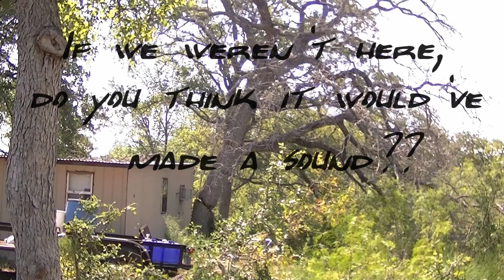DEER CAMP MAINTENANCE- a really big tree!!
well we had one of the larger shade trees by the cabin die on us, so we decided we better cut it down before it falls over. now the way its leaning and weight of the limbs it wouldve fell away from the cabin, but it would kick its roots up and probably flip the the cabin with our luck. lol! so ya'll take a look and watch it as it happened!! now i know, your gonna ask, "well james what did you do?" and my answer to that is, someone has to be able to drive to the hospital!! so thats team work!! thanks for watchn and stay tuned for more!!